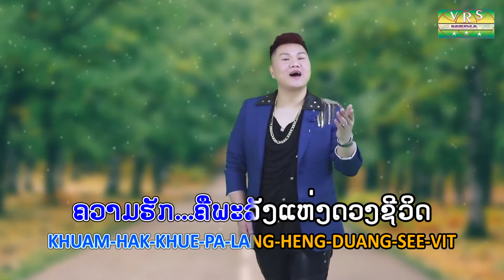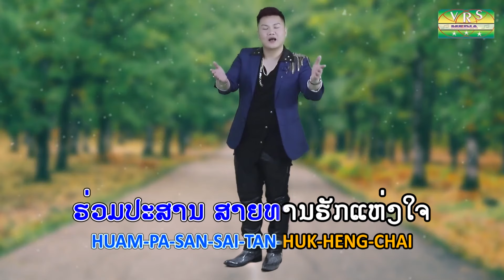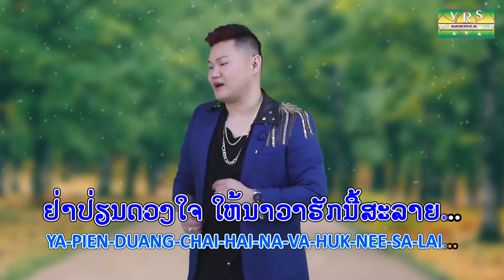ນາວາຮັກ Nava huk - lao song (Tom Vongdara) ຕ້ອມ ວົງດາຣາ souksakhone vongdara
ເພງ: ນາວາຮັກ
ສີນລະປີນ  ຕ້ອມ ວົງດາຣາ
ເນື້ອຮ້ອງ   ອ.ຈ  ຄຳຜາຍ ກຸນລະວຸດ